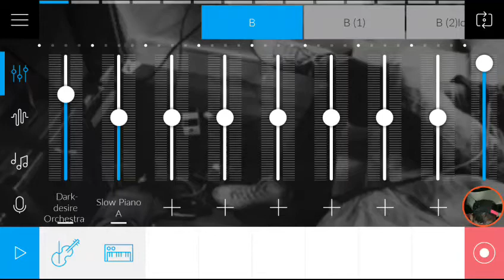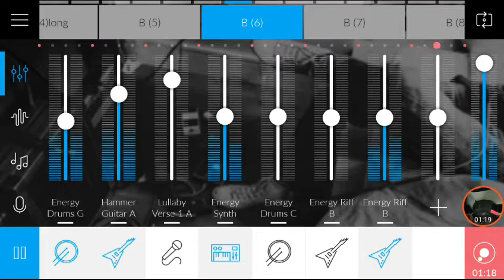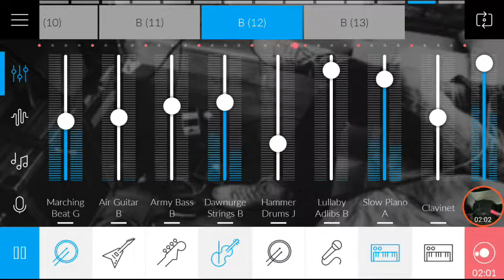Song Rock everytime to see you 2017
By Aymoon Love